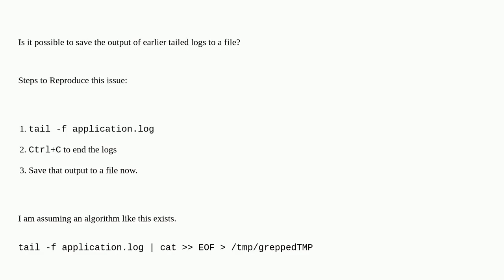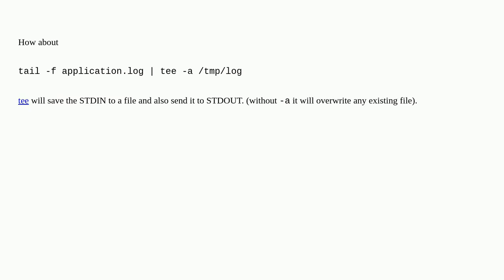Unix: Save the output of earlier tailed logs to a file?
Save the output of earlier tailed logs to a file?

A special thanks goes out to the community

  logs tail grep